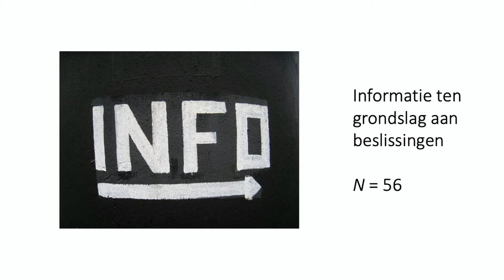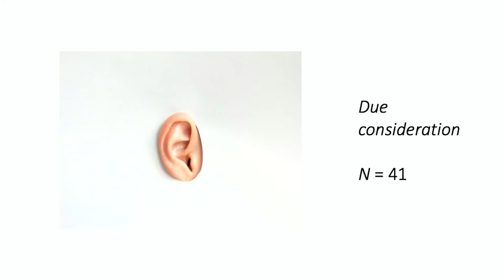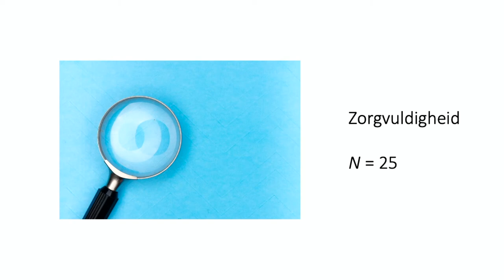05 Lisa Ansems - Over rechtvaardigheid gesproken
In deze pecha kucha presentatie van The social animal 2021 vertelt Lisa Ansems (Universiteit Leiden) over procedurele rechtvaardigheid. Als verdachten voor de strafrechter komen, zijn zij dan alleen bezig met de uitkomst van hun zaak of ook met hoe eerlijk en rechtvaardig ze de procedure vinden? En welke aspecten van procedures maken dat zij zich rechtvaardig behandeld voelen? Tijdens kwalitatieve interviews met 100 verdachten bleek de grote meerderheid van de respondenten zelf aspecten van ervaren procedurele rechtvaardigheid naar voren te brengen. Onder andere ervaren neutraliteit nam daarbij een belangrijke rol in. Dit onderzoek laat dus zien dat ervaren procedurele rechtvaardigheid er voor veel verdachten toe doet, en geeft rechters handvatten om ervaren procedurele rechtvaardigheid onder verdachten te vergroten.

The Social Animal is een programma in Tivoli Vredenburg van ASPO (de Associatie van Sociaal-Psychologische Onderzoekers en het Kurt Lewin Instituut De presentatie was in handen van Sofie van den Enk. Sofie presenteert De Keuringsdienst van Waarde op de NPO, schrijft een column voor Opzij en treedt regelmatig op als dagvoorzitter.